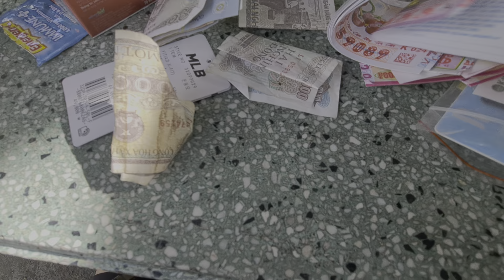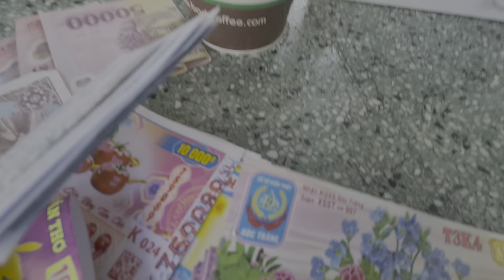mong chờ thần tài gõ cửa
hú hú 🤣